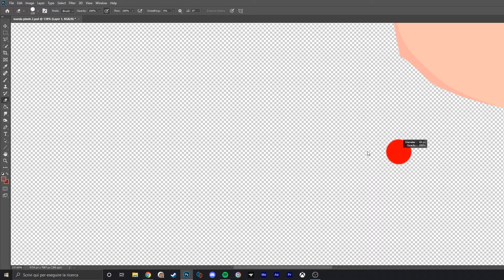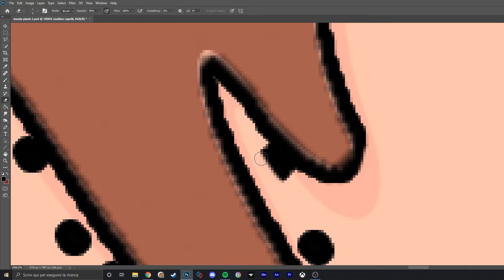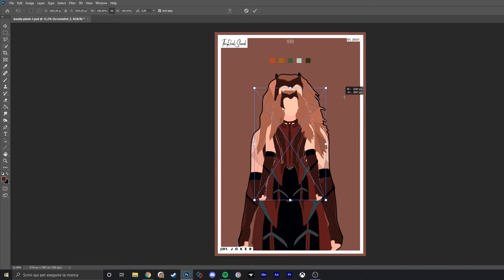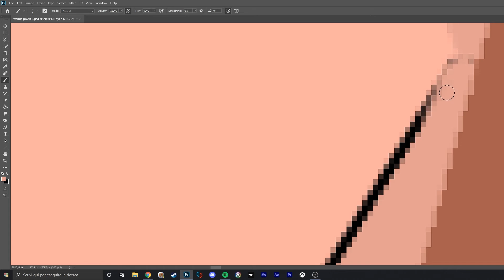//Poly Wanda - TRS